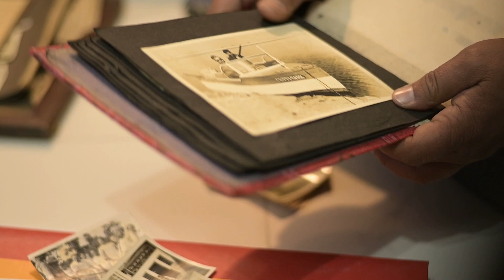Morisika: The Story of the Boatman | Official Trailer | ALT EFF 2023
Vandana Menon, Debashish Nandi | India | 73 minutes | 2023

Morisika: The Story of the Boatman traces the personal histories of 8 lives that are intertwined with the river during the 19th, 20th and 21st century set against the backdrop of politicised and natural events.

A film by Vandana Menon, Debashish Nandi

This film is an official selection for ALTEFF 2023, taking place December 1st-10th, 2023. Register to watch this and other films from ALT EFF 2022 for FREE

All Living Things Environmental Film Festival (ALT EFF) is on a mission to engage the public on the environment and social issues of our time, through an informed, creative and experiential discourse. Based in Panchgani, India - we strive to showcase the incredible film makers in India while also providing a global stage for films that captivate audiences on the importance of fighting for the preservation of our planet. To learn more about ALT EFF, you can visit our